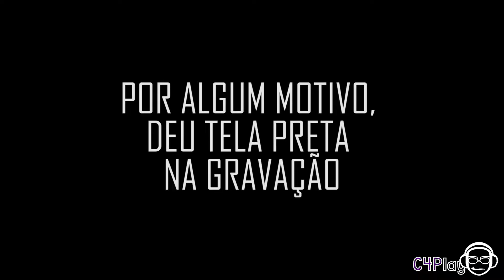QUEM É ESSE TAL VIAJANTE?? # Destiny 2 [DUBLADO]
◴Steam : DgTrank87
◷Skype : comeon4playbr
◶PS : TheEms87BR

Finalmente saiu um jogo que eu não estava aguardando... KKKKKKKKKKKKK.

Pois é, eu recebi a chave para esse jogo e não faço a minima ideia se aquela Lua que tá em orbita é o tal Viajante ou se tem um nego dentro dela que possuí tal título... Mas eu tenho que dizer (não tenho não mas vô falar mesmo assim), que jogin bonito né?
Eu não entendi o por que "carvalho" o vídeo ficou com tela preta bem no final da bagaça... Mas asseguro que eu joguei de boa... Vou gravar mais um vídeo, mas antes quero entender +/- o jogo.